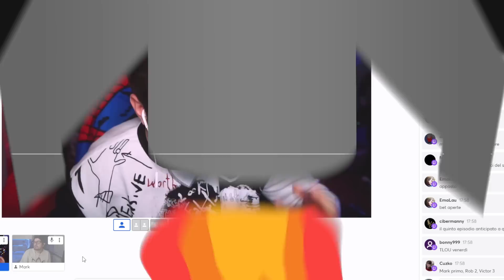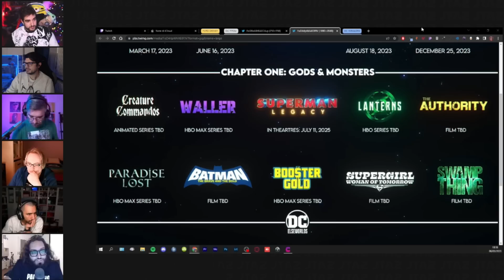NETFLIX e le PASSWORD + THE LAST OF US EP.3 + ANNUNCI della DC e MOLTO ALTRO! 🍿 Talkshow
DOVE ACQUISTO...

Ciao a tutti,  oggi vi porto un nuovo video estratto dalle streaming di Twitch e nello specifico dal TalkShow dedicato alle ultime notizie dal mondo del cinema e serie tv tra le quali: la condivisione delle password di Netflix, The Last of Us Episodio 3, il futuro della DC dopo i recenti annunci ed altro! :D

0:00 Intro (ASCOLTATE TUTTO MOSTRI)
1:05 Arriva Mark e abolizione consigli (scherzo)
3:46 Dibattito su Hogwarts Legacy
6:25 Si parla della nuova serie Netflix in arrivo di Dragon Quest
7:20 Arriva Boban
9:09 Arriva Viktor
9:57 Si continua a parlare di Hogwarts Legacy
11:00 Arriva Rob
16:10 La nuova regola di Netflix
18:35 Arriva Andrea e si parla di Netflix
37:00 Netflix sbaglia?
40:00 Le differenze con le altre piattaforme
46:35 La soluzione di Viktor
50:20 Il futuro della DC
51:06 Boban spiega la sua posizione
52:10 Pareri vari sui progetti DC
1:07:26 Cap e Iron Man torneranno?
1:10:23 Trailer di F&FX
1:15:23 TLOU 1x3
1:19:15 Arriva Matioski
1:23:40 Parere di Matioski sulla puntata
1:31:25 Pareri vari sulla puntata
1:38:56 Consiglio Rob
1:39:40 Consiglio Mark
1:40:12 Consiglio Andrea
1:40:38 Matioski riprende il discorso
1:44:36 Consiglio Boban
1:45:45 Parere NO Spoiler della 1x4 puntata di Viktor
1:47:50 Aspettative trailer SuperBowl
1:50:15 Consigli Serie TV & Film
1:53:25 Saluti Finali